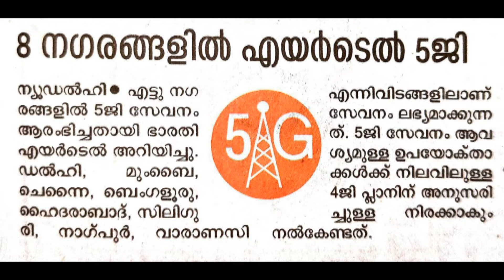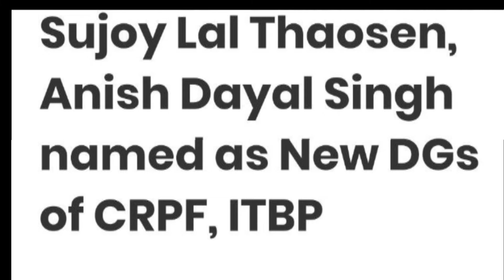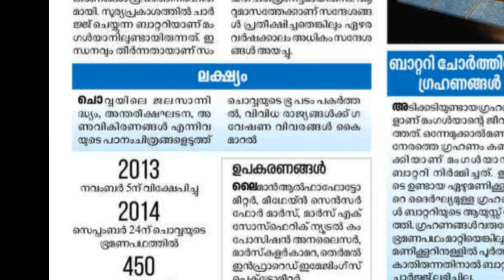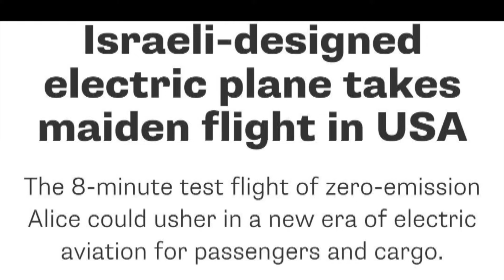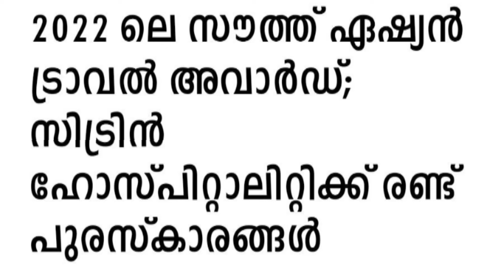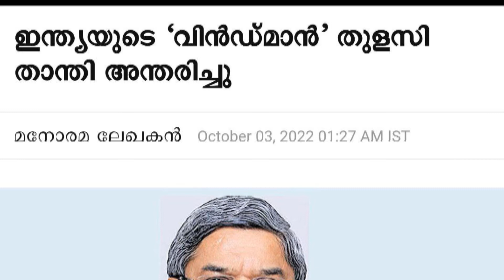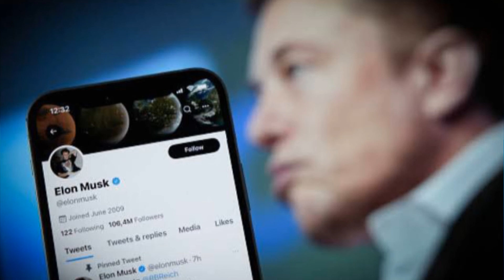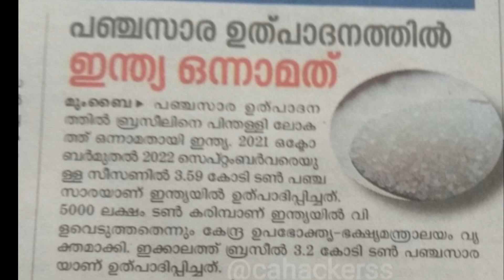DailyNews / CurrentAffairs / october2022/ പത്രവാർത്തകൾ ഒക്ടോബർ ആദ്യ വാരം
Fastest CA channel in Telegram